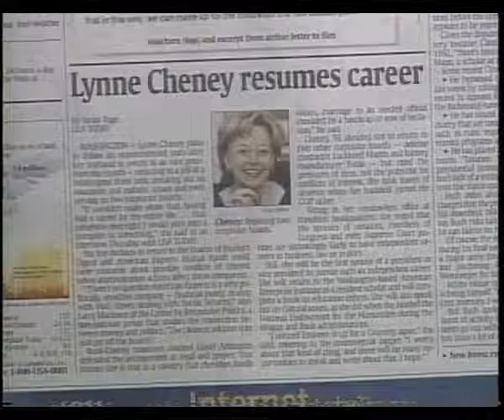O'Reilly Factor - The Good, the Bad and the Completely Ridiculous 3/4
"Winston Churchill said that democracy was the worst possible form of government, except for all the others. Maybe we can say the same about capitalism. For all of its faults, it gives most hardworking people a chance to improve themselves economically, even as the deck is stacked in favor of the privileged few... Here are the choices most of us face in such a system: Get bitter or get busy."
Bill
Interview based on O'Reilly's best selling book "The O'Reilly Factor: The Good, the Bad, and the Completely Ridiculous in American Life"
Jan 5. 2001
s25